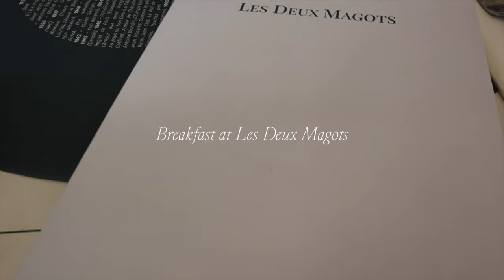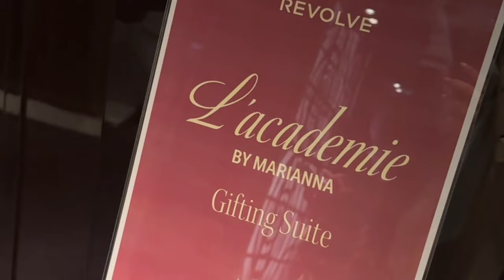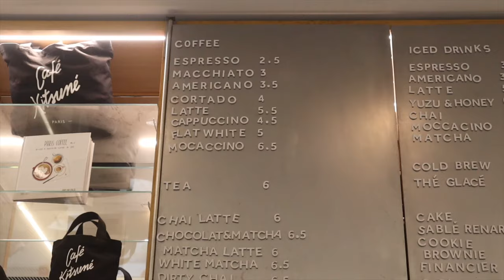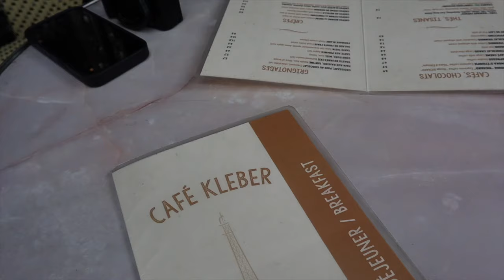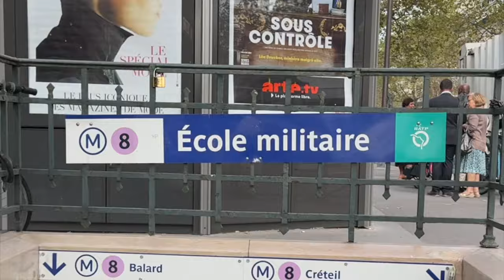PARIS VLOG! a week in my life in paris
Everything I did while in Paris during Paris Fashion Week with Fernanda!